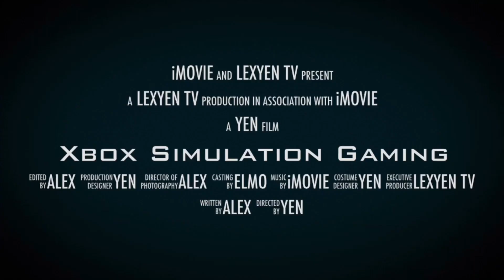On the Road (Truck Simulator) | Week 24 Update and Gameplay | Xbox steering wheel support update